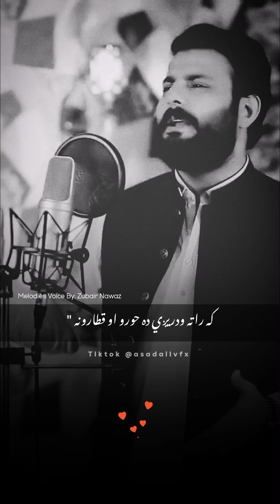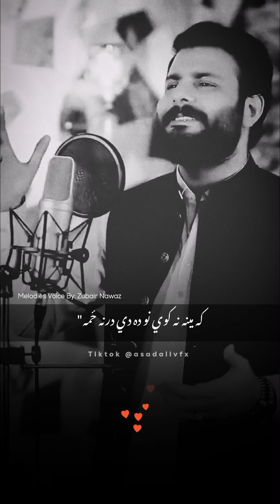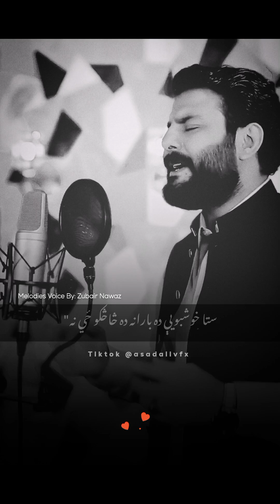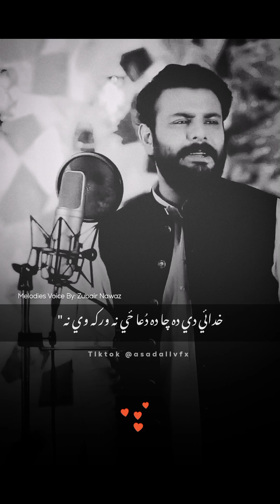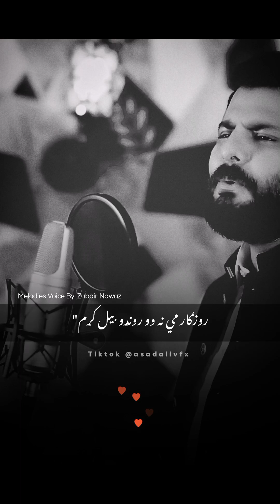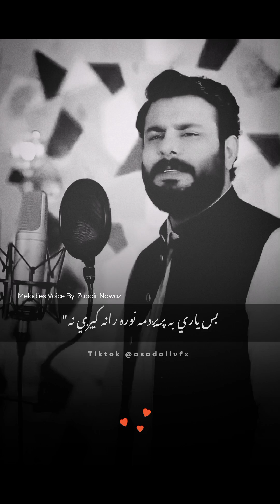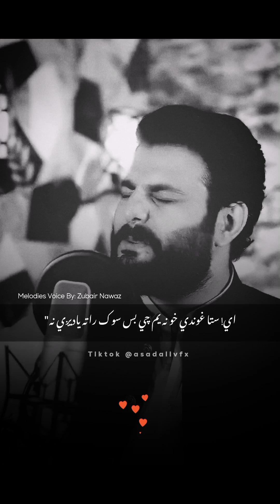Zubair Nawaz New Pashto Tappy | Zama Ba Halta Hum Pa Zra Ye | Afghan Music